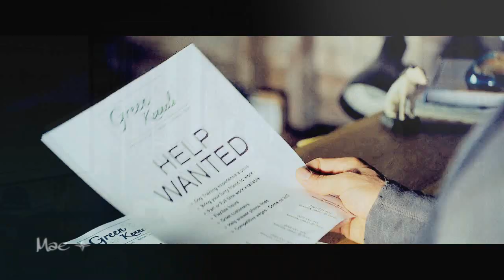[TLO] Logan & Beth - You belong here || The Lucky One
Hi everybody :)
Watch plz in 720p !

Did i tell you how much i love Zac Efron?
Yea? Well i didnt say it enuf.

This character is the perfect guy, good with kids, good with tools, good with women, good good good.
When a guy see this movie, he obviously hate it, coz, Logan is the ideal man, the prince charming.
They get so jealous!

But more than that, ZAC is just perfect.
He's so adorable, i just love to vid him...

Anyways, this movie was really amazing, i cried a lot, it was a beautiful story, and i am now, it's official, a big fan of nicholas sparks, who write the best love story ever...

That said, i hope you'll like this video, i actually work a lot on it, it took me a lot of time, coz it's longer than my usual video.
I just didnt have the heart to cute this beautiful song...
And well, it was hard to vid a so good movie in 2min only.

Plz, do not forget to rate, comment and all.
Have all a great night (or day, depends where you live... lol)
xoxo

Jess/Mae